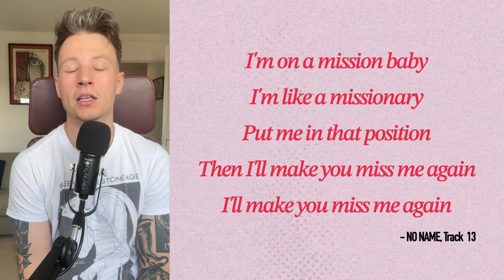DR#152 Jack White - NO NAME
EPISODE 152 | Jack White -  NO NAME

INSTAGRAM 👉   / @doodlereview

TIKTOK 👉   / @doodlereview

SHOP THE MUSIC IN THIS VIDEO

🔊 Record Player

🎵 Jack White VINYL